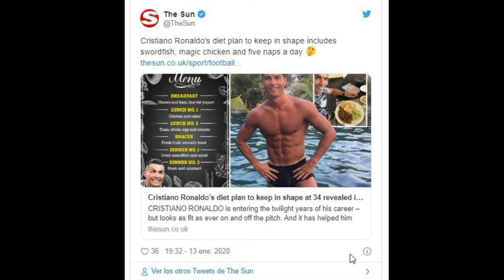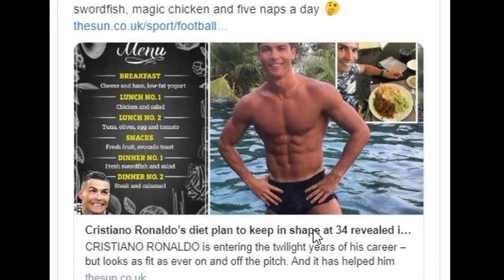Cristiano Ronaldo faz mudança no cardápio do United e desagrada jogadores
Cristiano Ronaldo faz mudança no cardápio do United e desagrada jogadores Cristiano Ronaldo retornou ao Manchester United no início da temporada 2021-22 Imagem: Phil Noble/Reuters Do UOL, em São Paulo 27/09/2021 09h29 Cristiano Ronaldo fez algumas mudanças no cardápio do Manchester United depois que o clube pediu uma lista de alimentos favoritos do jogador. A informação é do jornal The Sun. Segundo a publicação, o primeiro item da relação é bacalhau, em uma receita com ovos. Neste caso, a novidade caiu bem entre os demais jogadores. RELACIONADAS Georgina, sobre casamento com Cristiano Ronaldo: 'Não depende de mim' 'Joguei com Cristiano e hoje trabalho em uma leitaria', diz ex-United CR7 cobra 'reação imadiata' após derrota do United no Inglês Porém, a recepção não foi a mesma com outro alimento: polvo. "Ele também adora polvo, mas a maioria dos atletas não gosta, mesmo que funcione claramente para Ronaldo", disse uma fonte do The Sun. "Cristiano adora proteínas, coisas como fatias de presunto, ovos e abacates, e os chefs estão tentando ajudá-lo com um gostinho de casa", acrescentou